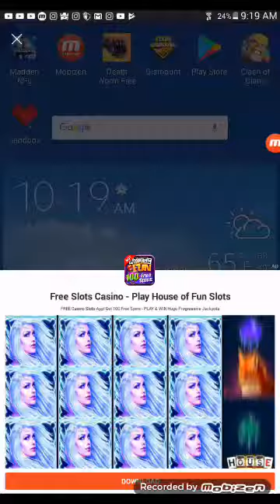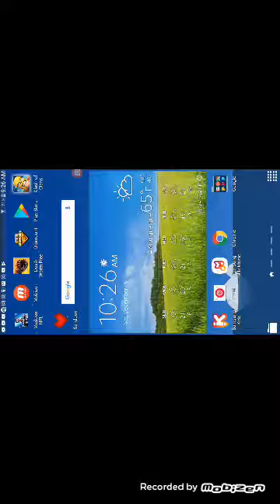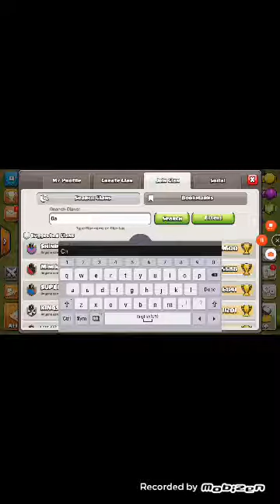WON 3 2V2 BATTLES IN A ROW OPENED A CROWN CHEST